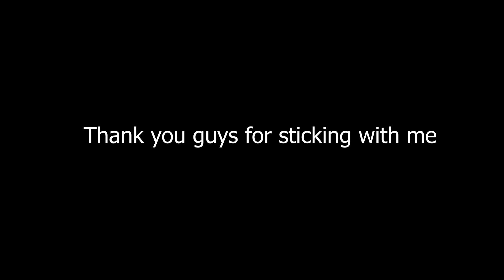The game that got me SSL. + LIVE REACTION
Watch as I finally achieve SSL after a one year drought, playing in inspired form as I acquire the highest rank in Rocket League, Supersonic Legend.